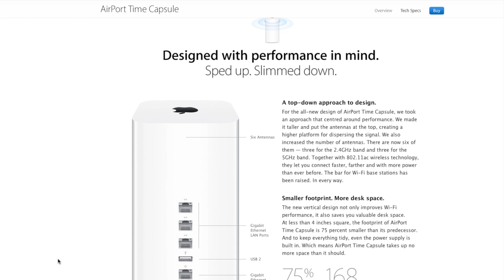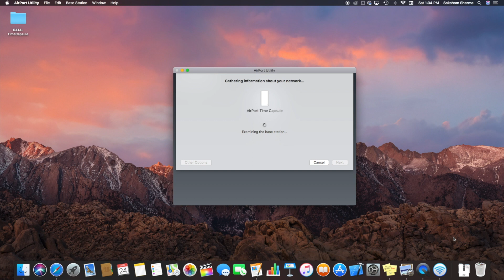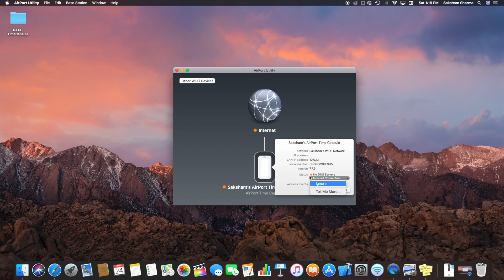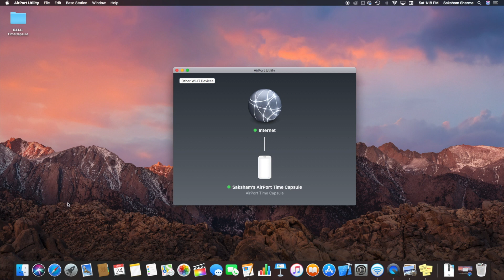Setting up Apple Time Capsule | Beginner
Hey Everyone, in this video I will be showing you how to set up an Apple Time Capsule | Step-by-Step | Also this is going to be a Time Capsule Series (This is the first video in that series) so make sure to Subscribe if you have not already done so, and don't miss out on the other time capsule videos which will be coming out soon.